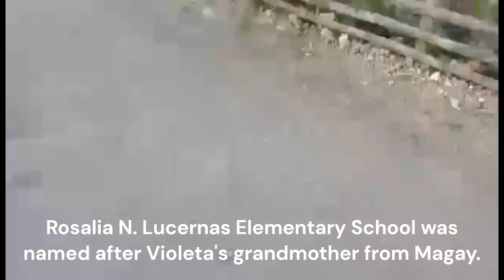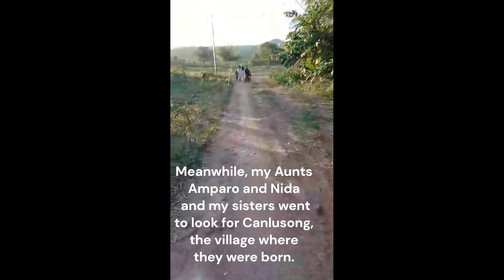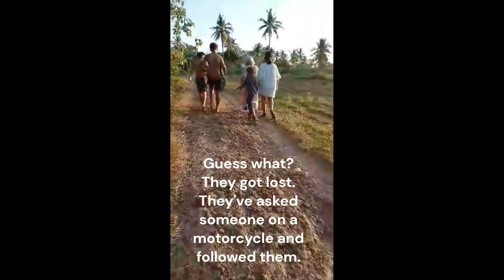Exploring the villages of Magay and Canlusong/San Francisco/Camotes Island/Cebu/Vid#322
Exploring the villages of Magay and Canlusong/San Francisco/Camotes Island/Cebu/Vid#322/Brenda Whalen Family Adventure and Entertainment